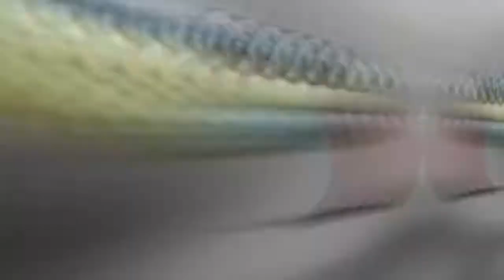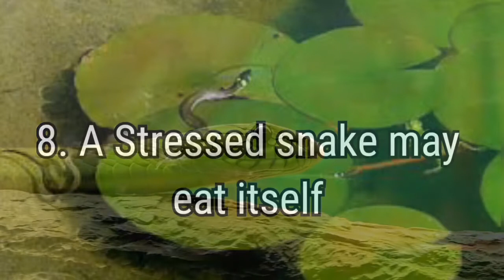10 INTERESTING FACTS ABOUT SNAKES | பாம்புகள் பற்றிய 10 சுவாரஸ்யமான உண்மைகள் 🐍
Apart from the above 10 facts so many facts are there. But these 10 facts is more interesting and so many people may don't know about this facts...